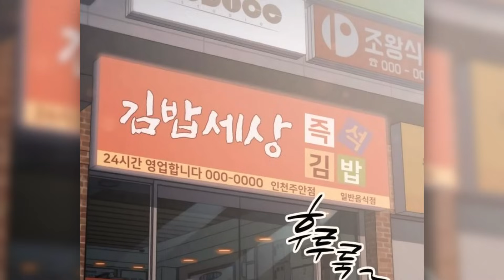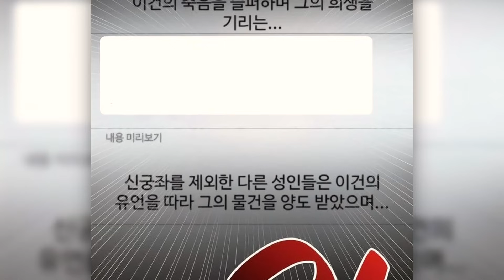BETRAYED & LEFT FOR DEAD? NOW HE HAS INFINITE REGENERATION FOR REVENGE! | Manhwa Recap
In this video, we will give you a manhwa recap of an exciting story! 📚✨ Dive into a world of incredible adventures, intrigues, and unexpected plot twists.
🔍 Want to know the name of the manhwa? Check the pinned comment! 👇

👍 This helps us know you're interested, and we’ll be happy to prepare more episodes for you.